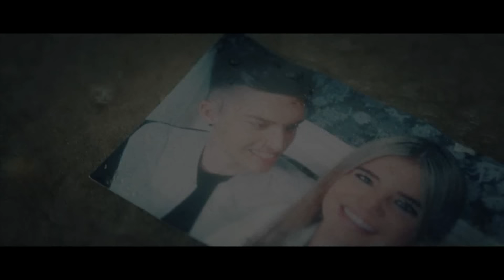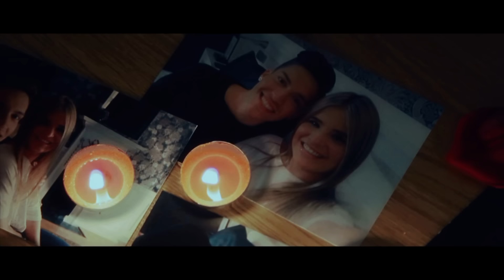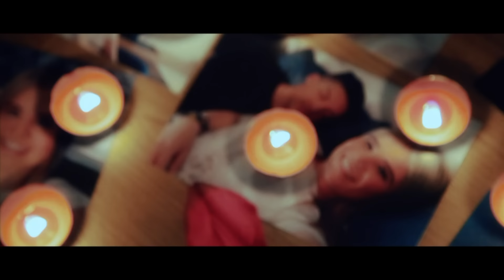Borja Rubio - Sin Ti (Official Video)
Beatport: Coming Soon!